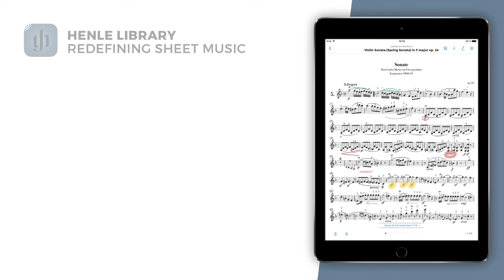Henle Library: Kit Armstrong, Piano